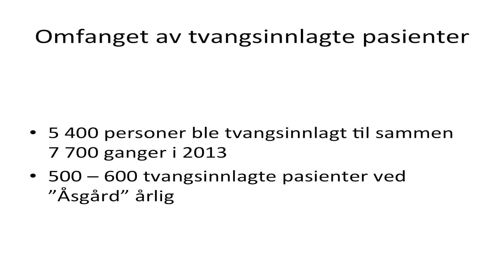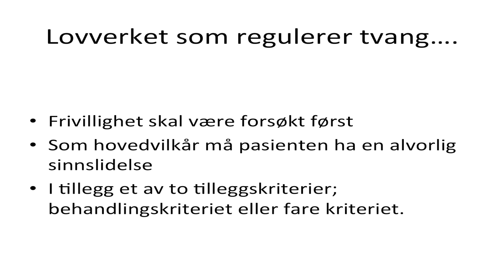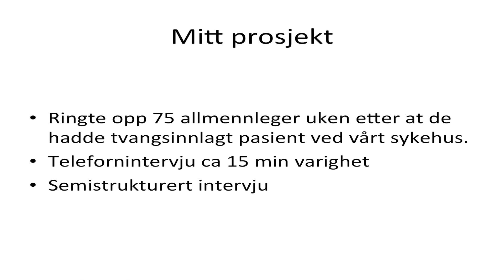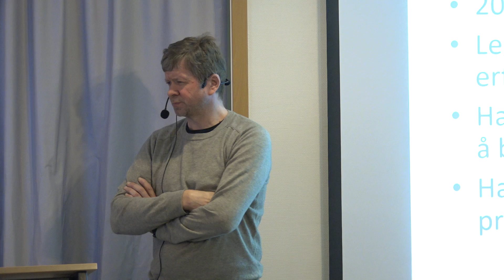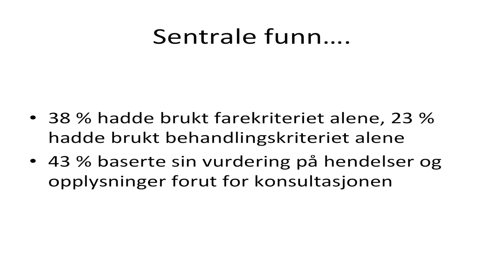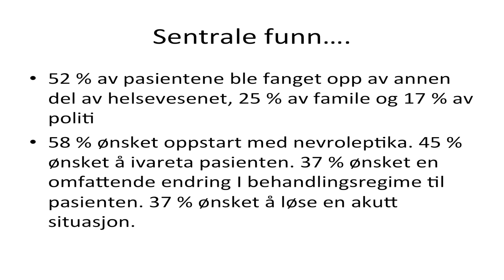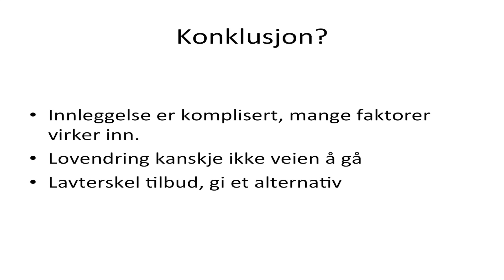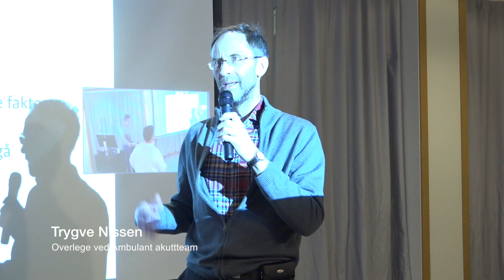Hvem tvangsinnlegger psykiatriske pasienter, og hvorfor?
Ved overlege/forsker Ketil Røtvold
Onsdagsmøte 27.01.16 del 2